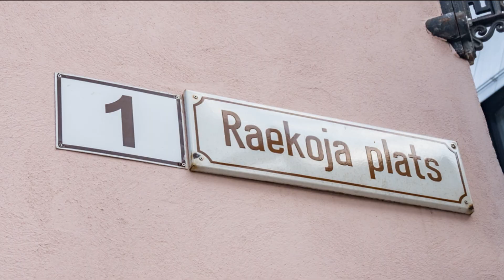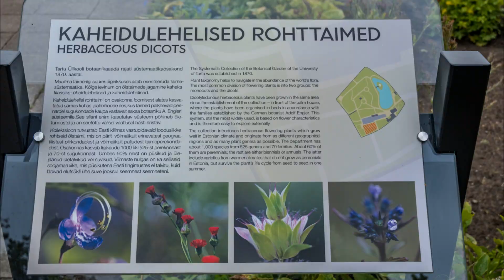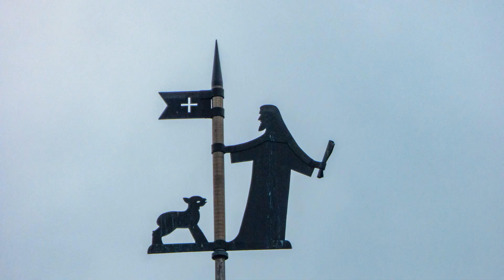Эстония Тарту: история и достопримечательности (English and Russian subtitles)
We invite you to visit Tartu (Estonia). Приглашаем в Тарту. История этого города насчитывает почти тысячу лет, и за это время он сменил множество названий и входил в разные страны. Он был частью Речи Посполитой, частью Швеции и частью Российской империи, причем в Российской империи он сначала входил в Лифляндскую, то есть Латвийскую губернию, и лишь 1917 году вошел в Эстляндскую губернию, потому что здесь было Эстонское население.
Он назывался Дерпт, потом при Александре третьем был переименован в Юрьев.
Но когда Эстония, наконец, обрела независимость в девятнадцатом году, он стал называться Тарту.
Тарту, как и другие древние города, сформировался вокруг холма на берегу реки, которая называется Эмайыги по эстонски, Эмбах по-немецки, Омо́вжа по-русски и Mētra по-латышски. Современный город протянулся на 9 километров на обоих берегах реки.

Другие фильмы из нашего Балтийского путешествия, которые предлагаем посмотреть

Von Otto_Struve_US_post_1949.JPG: US Postderivative work: Materialscientist - Diese Datei wurde von diesem Werk abgeleitet: Otto Struve US post 1949.JPG:, Gemeinfrei,
Von Pehr Hilleström - Enlarged copy of the painting hanging outside Karlskrona municipality executive's room, Henrik Sendelbach (talk). 11. Moi 2005, Gemeinfrei,

Источники информации:
Википедия
Сайты университета, музеев, церквей, агентств путешествий,

Музыка/ Music
Let's Go Home by Jeremy Blake
Arriba Mami by Jingle Punks